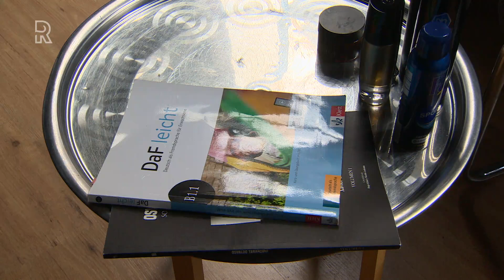Groot tekort aan studentenkamers in Rotterdam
Het leidt tot schrijnende situaties: de zoektocht van duizenden studenten naar een kamer in Rotterdam. Bij Stadswonen staan 4000 studenten op de wachtlijst en dat aantal loopt naar verwachting nog op. Hogeschool Rotterdam roept inmiddels medewerkers op om studenten tijdelijk in huis te nemen. Internationale studenten zoeken hun heil noodgedwongen in stampvolle hostels.